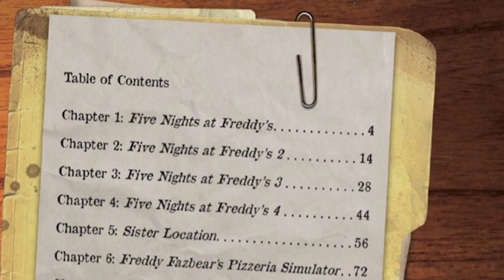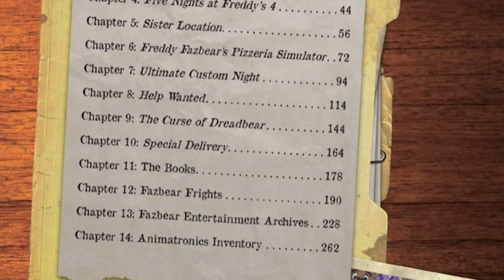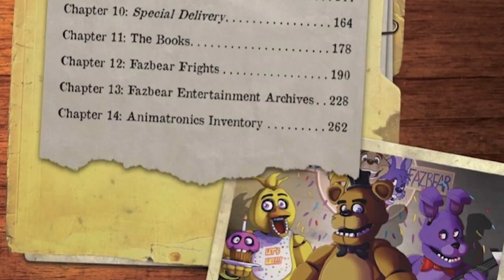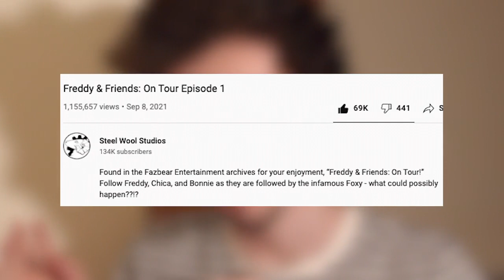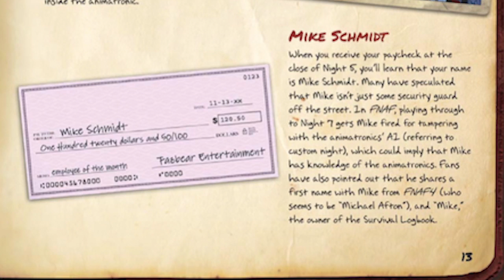*SECRET* LORE ARCHIVES IN ULTIMATE GUIDE - FNAF News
Note: Apparently the release date is the 7th of December 2021. For me it still says January 6th 2022, so I'm a bit confused there, but I can confirm this will be coming out next month before Security Breach!! Have a great day :)

(っ◔◡◔)っ ♥ This is it bois ♥